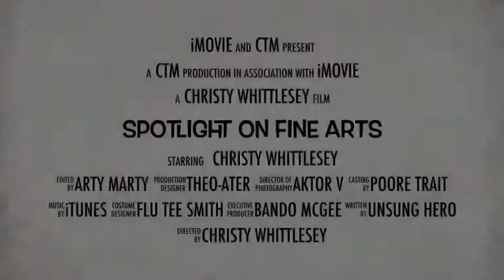Spotlight on Fine Arts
Chelmstech Studios